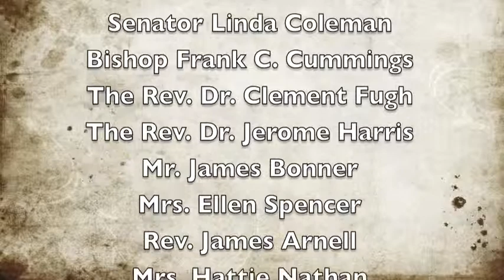Daniel Payne Ground-breaking.m4v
The 9th Epsicopal District of the A.M.E. Church held the ground-breaking ceremony for the Daniel Payne College Legacy Village on Saturday, February 19, 2011 to commemorate the start of construction and development to the land.